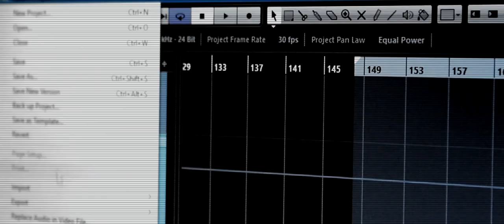L-Fly Music Crew feat. Sunny - Light In The Dark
Music Recording: L-Fly Music Studio
Mix & Mastering: Kárer László - L-Fly
L-Fly Music Crew - Light In The Dark
Lyrics: Sunny, B.S.
Video: L-Fly Music Video
Actors: Nóri, Subject G., B.S., L-Fly, Sunny...